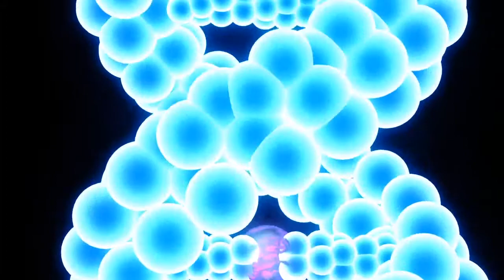DemoReel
2013 Demo Reel consisting of 3D work, Motion Graphics, and editing.